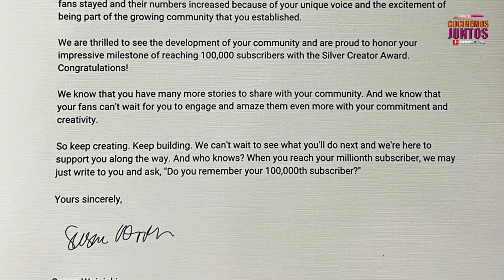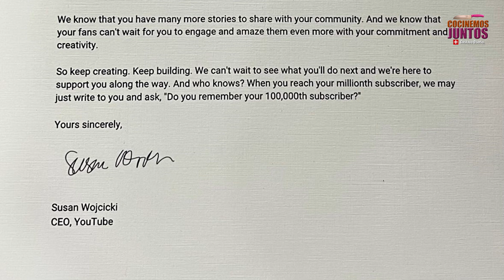CIEN MIL SUSCRIPTORES. | DESTAPANDO LA PLACA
LLEGO MI TAN ANELADA PLACA DE 100.000 SUSCRIPTORES, VAMOS A DESTAPARLA..!!

Acá te dejo el Link de JUVENIA, donde podrás encontrar todos los productos VICTORINOX